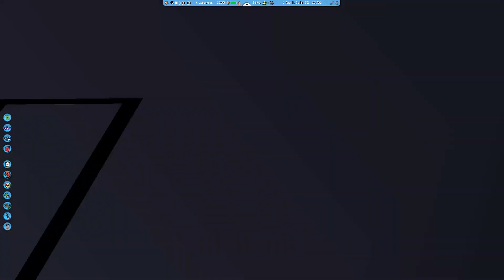My little KIRMES on RCT 3 (RollerCoaster Tycoon 3) PART 44 - Kirmes in der Stadt TEIL 24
mal wieder Kirmes-Time :D TEIL 44

Night Mode ab: 10:30

Fahrgeschäfte im Park:

- Riesenrad Roue Parisienne
- Das Omen
- Airwolf (Premiere-Neuheit auf dem Platz)
- Fortress Tower
- Break Dancer NO. 2 (Premiere-Neuheit auf dem Platz)
- Wilde Maus
- Rock & Rock
- The King
- Gladiator
- Commander
- kleines Riesenrad
- Olasz Dodgem (Autoscooter)
- Walk of Fame (Spiegellabyrinth) (Premiere-Neuheit auf dem Platz)
- 6-D Cinema Simulator (Flugsimulator)
- sowie diverse Ess, Trink und Spaßbuden

ein mega fettes Dankeschön an:
Coasterworx,
Coastergirl,
Marco ILGMK & Zyned,
sowie viele andere...
macht weiter so! DANKE!